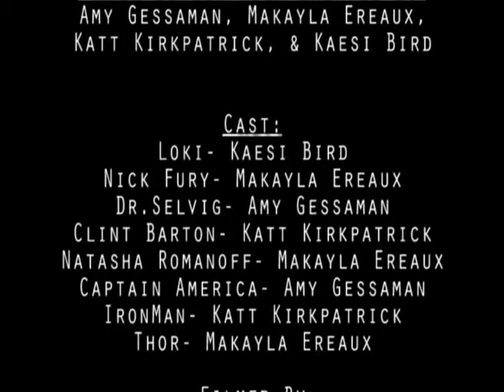Fort Benton Avengers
Something my friends and I whipped up at school. (Sorry about the unbalanced volume and pixelated images. Adobe Premiere isn't all it's cracked up to be)